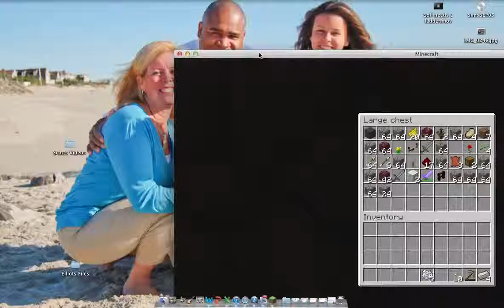MINECRAFT MARATHON! :)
Sorry no timer :p